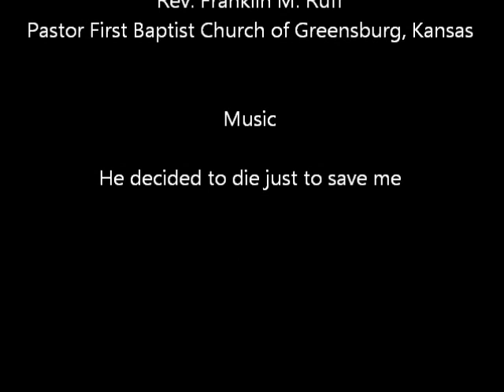Good Friday Sermon 2014